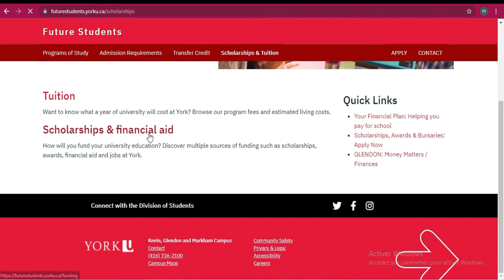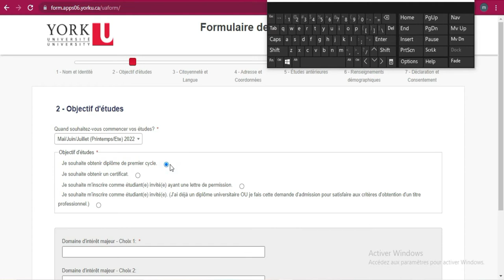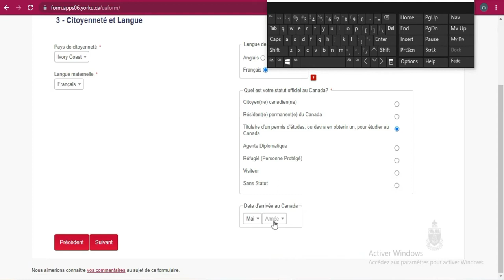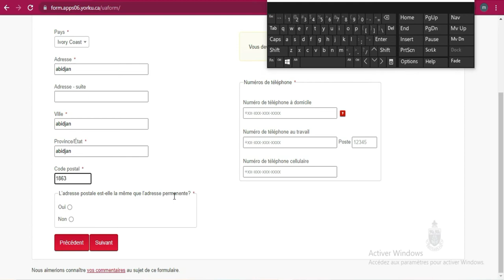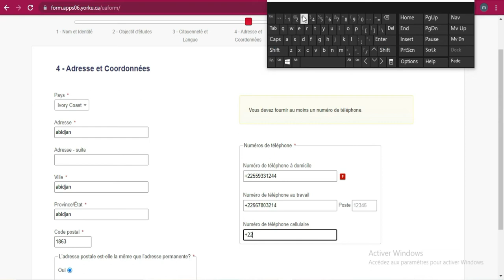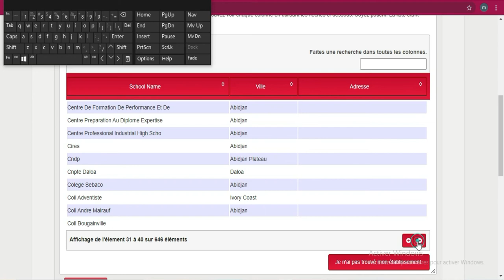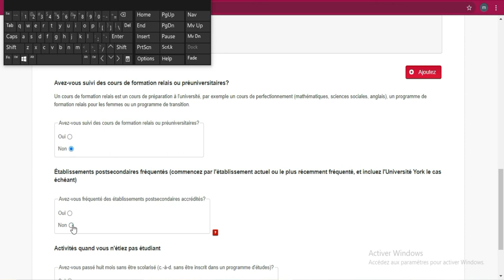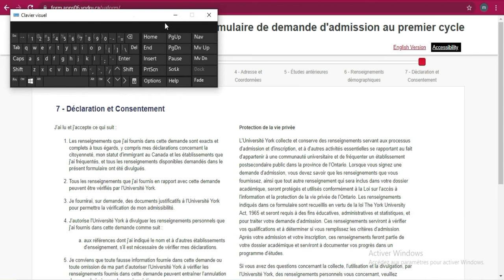Bourse pour étudier au Canada [ Université York] Comment postuler {Partie 2}